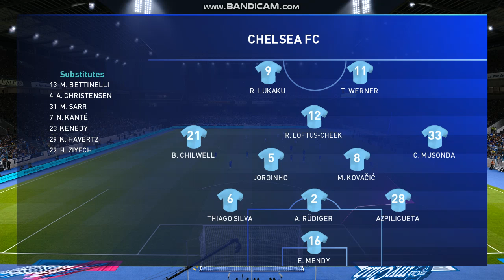Chelsea vs Real Madrid UEFA Champions League 2022 Gameplay